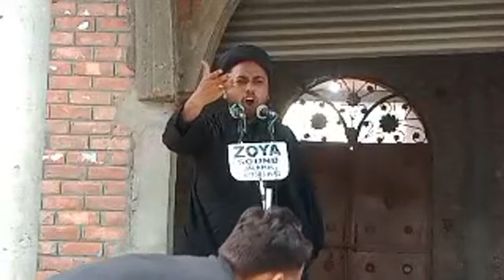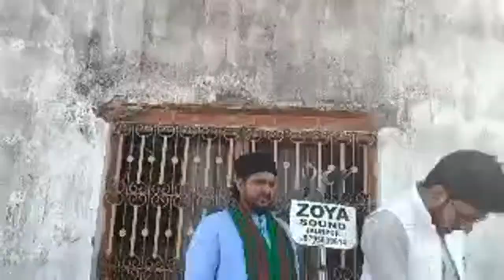Live 🔴 27 Safar Juloos e Aza | Taboot-e imam Hasan a.s|Mauza Tighra Khuthan Jaunpur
◦•●◉✿ 786/110 ✿◉●•◦

▀▄▀▄ JULOOSEAZA ▄▀▄▀

ʜᴀʀ sᴀᴀʟ ᴀʙ ʙʜɪ ʜᴏᴛɪ ʜᴀɪ ᴘᴀɪᴅᴀ ʏᴀᴢɪᴅɪʏᴀᴛ
ʜᴀʀ ʙᴀʀ ᴜɴᴋᴏ ᴋᴀʀᴛɪ ʜᴀɪ ʀᴜsᴡᴀ ʜᴜsᴀɴʏᴀᴛ

🔴 Global Live Release On:
BESHEER-E KARBALA

𝟮𝟳 𝗦𝗮𝗳𝗮𝗿
𝐓𝐚𝐛𝐨𝐨𝐭 𝐢𝐦𝐚𝐦 𝐇𝐚𝐬𝐚𝐧 𝐚.𝐬
𝙑𝙚𝙣𝙪𝙚- 𝐇𝐮𝐬𝐚𝐢𝐧𝐢 𝐢𝐦𝐚𝐦𝐛𝐚𝐫𝐠𝐚𝐡
(𝑻𝒊𝒈𝒉𝒓𝒂 𝑲𝒉𝒖𝒕𝒉𝒂𝒏 𝑱𝒂𝒖𝒏𝒑𝒖𝒓)

🗓 𝐃𝐀𝐓𝐄_𝐓𝐈𝐌𝐄_𝐃𝐀𝐘
1️⃣4️⃣𝗦𝗲𝗽𝘁𝗲𝗺𝗯𝗲𝗿2️⃣0️⃣2️⃣3️⃣
2️⃣7️⃣𝗦𝗮𝗳𝗮𝗿 1️⃣4️⃣4️⃣5️⃣
𝗢𝗻: 𝗧𝗵𝘂𝗿𝘀𝗱𝗮𝘆 (10.00 a.m)

🎙𝗦𝗼𝗷𝗸𝗵𝘄𝗮𝗻𝗶
𝗦𝗮𝘆𝗲𝗱 𝗠𝗮𝗵𝘁𝗮𝗯 𝗛𝘂𝘀𝗮𝗶𝗻 𝗦𝗵𝗯 (𝑱𝒂𝒖𝒏𝒑𝒖𝒓𝒊)

🎙𝗣𝗲𝘀𝗵𝗸𝗵𝘄𝗮𝗻𝗶 (𝑱𝒂𝒏𝒂𝒃)
𝗡𝗮𝗷𝗮𝗺 𝗝𝗮𝘂𝗻𝗽𝘂𝗿𝗶
𝗦𝗮𝘆𝗲𝗱 𝗦𝗵𝗮𝗵𝗮𝗻𝘄𝗮𝘇 𝗛𝘂𝘀𝗮𝗶𝗻

🎙𝐔𝐋𝐀𝐌𝐀_𝐎_ 𝐙𝐀𝐊𝐄𝐑𝐄𝐄𝐍 𝐄 𝐊𝐄𝐑𝐀𝐌
🔘 𝟭. ʜ.ɪ.ᴡ.ᴍ ᴊᴀɴᴀʙ ᴍᴀᴜʟᴀɴᴀ 𝗛𝘂𝘀𝗮𝗶𝗻 𝗠𝗲𝗵𝗻𝗱𝗶 sᴀʜᴀʙ (𝑴𝒖𝒋𝒂𝒇𝒇𝒂𝒓𝒏𝒂𝒈𝒂𝒓)
🔘 𝟮. ʜ.ɪ.ᴡ.ᴍ ᴊᴀɴᴀʙ ᴍᴀᴜʟᴀɴᴀ 𝗦𝗮𝘆𝗲𝗱 𝗠𝗼𝗵𝗮𝗺𝗺𝗮𝗱 𝗔𝗯𝗯𝗮𝘀 sᴀʜᴀʙ (𝒁𝒂𝒓𝒂𝒊𝒏𝒑𝒖𝒓𝒊)
🔘 𝟯. ʜ.ɪ.ᴡ.ᴍ ᴊᴀɴᴀʙ ᴍᴀᴜʟᴀɴᴀ 𝗦𝗮𝘆𝗲𝗱 𝗨𝗿𝗼𝗼𝘇 𝗔𝗹𝗶 sᴀʜᴀʙ ( 𝑴𝒖𝒋𝒂𝒇𝒇𝒂𝒓𝒏𝒂𝒈𝒂𝒓 )
🔘 𝟰. ʜ.ɪ.ᴡ.ᴍ ᴊᴀɴᴀʙ ᴍᴀᴜʟᴀɴᴀ 𝗠𝗼𝗵𝗮𝗺𝗺𝗮𝗱 𝗦𝗵𝗮𝗺𝘀𝗵𝗶 sᴀʜᴀʙ (𝑭𝒂𝒊𝒛𝒂𝒃𝒂𝒅)
🔘 𝟱. ʜ.ɪ.ᴡ.ᴍ ᴊᴀɴᴀʙ ᴍᴀᴜʟᴀɴᴀ 𝗦𝗮𝘆𝗲𝗱 𝗦𝗵𝗮𝘂𝗸𝗮𝘁 𝗛𝘂𝘀𝗮𝗶𝗻 𝗿𝗶𝘇𝘃𝗶 sᴀʜᴀʙ (𝑱𝒂𝒖𝒏𝒑𝒖𝒓𝒊)

🎙 𝐀𝐍𝐉𝐔𝐌𝐀𝐍𝐇𝐀𝐘𝐄 𝐌𝐀𝐓𝐀𝐌𝐈
⚫ 𝟭. 𝗔𝗻𝗷𝘂𝗺𝗮𝗻 𝗣𝗮𝗻𝗷𝘁𝗮𝗻𝗶 𝗝𝗮𝗹𝗮𝗹𝗽𝘂𝗿 (𝑱𝒂𝒍𝒂𝒍𝒑𝒖𝒓)
⚫ 𝟮. 𝗔𝗻𝗷𝘂𝗺𝗮𝗻 𝗚𝘂𝗹𝘀𝗵𝗮𝗻 𝗲 𝗜𝘀𝗹𝗮𝗺 (𝑴𝒊𝒕𝒕𝒖𝒑𝒖𝒓)
⚫ 𝟯. 𝗔𝗻𝗷𝘂𝗺𝗮𝗻 𝗔𝘇𝗮 𝗲 𝗛𝘂𝘀𝘀𝗮𝗶𝗻 (𝑺𝒖𝒍𝒕𝒂𝒏𝒑𝒖𝒓)
⚫ 𝟰. 𝗔𝗻𝗷𝘂𝗺𝗮𝗻 𝗚𝘂𝗻𝗰𝗵𝗮𝘆𝗲 𝗞𝗮𝗿𝘄𝗮𝗻𝗲 𝗔𝘇𝗮 (𝑩𝒂𝒅𝒂𝒈𝒂𝒐𝒏)
⚫ 𝟱. 𝗔𝗻𝗷𝘂𝗺𝗮𝗻 𝗛𝘂𝘀𝘀𝗮𝗶𝗻𝗶𝘆𝗮 𝗤𝗮𝗱𝗲𝗲𝗺 𝗿𝗲𝗴 (𝑺𝒂𝒊𝒅𝒑𝒖𝒓 𝑨𝒛𝒂𝒎𝒈𝒂𝒓𝒉)
⚫ 𝟲. 𝗔𝗻𝗷𝘂𝗮𝗺𝗮𝗻 𝗠𝗮𝘀𝗼𝗼𝗺𝗶𝘆𝗮 𝗥𝗲𝗴 (𝑩𝒊𝒔𝒘𝒂 𝑱𝒂𝒖𝒏𝒑𝒖𝒓)
⚫ 𝟳. 𝗔𝗻𝗷𝘂𝗺𝗮𝗻 𝗔𝗯𝗯𝗮𝘀𝗶𝘆𝗮 (𝑨𝒔𝒉𝒓𝒂𝒇𝒈𝒂𝒓𝒉)
⚫ 𝟴. 𝗔𝗻𝗷𝘂𝗺𝗮𝗻 𝗔𝗹𝗮𝗺𝗱𝗮𝗿𝗲 𝗛𝘂𝘀𝗮𝗶𝗻𝗶 (𝑻𝒊𝒈𝒉𝒓𝒂 𝑱𝒂𝒖𝒏𝒑𝒖𝒓)

🎙🟢 𝐍𝐀𝐙𝐈𝐌 𝐄 𝐉𝐔𝐋𝐎𝐎𝐒 🟢
ʜ.ɪ.ᴡ.ᴍ 𝙎𝙖𝙮𝙚𝙙 𝙎𝙝𝙖𝙪𝙠𝙖𝙩 𝙎𝙃𝘽 (𝑴𝒖𝒎𝒃𝒂𝒊) &
𝙎𝙖𝙮𝙚𝙙 𝙎𝙝𝙖𝙝𝙖𝙣𝙬𝙖𝙯 𝙃𝙪𝙨𝙖𝙞𝙣

🎙 🔴 𝗙𝗿𝗲𝗲 𝗠𝗲𝗱𝗶𝗰𝗮𝗹 𝗖𝗮𝗺𝗽 𝗔𝘃𝗶𝗹𝗮𝗯𝗹𝗲

📞 ⚫ 𝐌𝐈𝐍𝐉𝐀𝐍𝐈𝐁 ⚫
𝗔𝗿𝗮𝗸𝗲𝗲𝗻 𝗲 𝗔𝗻𝗷𝘂𝗺𝗮𝗻 𝗔𝗹𝗮𝗺𝗱𝗮𝗿𝗲 𝗛𝘂𝘀𝗮𝗶𝗻𝗶 𝑻𝒊𝒈𝒉𝒓𝒂 𝑱𝒂𝒖𝒏𝒑𝒖𝒓 (𝗨.𝗣)

𝗔𝗮𝗽 𝗧𝗮𝗺𝗮𝗺𝗶 𝗠𝗼𝗺𝗲𝗻𝗲𝗲𝗻 𝗼 𝗠𝗼𝗺𝗲𝗻𝗮𝘁 𝗦𝗲 𝗦𝗵𝗶𝗿𝗸𝗮𝘁 𝗞𝗶 𝗚𝘂𝘇𝗮𝗿𝗶𝘀𝗵 𝗛𝗮𝗶

𝐍𝐨𝐭𝐞: 𝐙𝐀𝐑𝐔𝐑𝐈 𝐂𝐎𝐍𝐓𝐀𝐂𝐓 𝐊𝐄 𝐋𝐈𝐘𝐄:
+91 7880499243 (𝗦𝗮𝘆𝗲𝗱 𝗔𝗿𝗺𝗮𝗻 𝗥𝗶𝘇𝘃𝗶)
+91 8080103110 (𝗦𝗮𝘆𝗲𝗱 𝗥𝗲𝗵𝗮𝗻 𝗔𝗯𝗱𝗶)

Ｊａｚａｋａｌｌａｈｏ
Ｋｈａｉｒａｌ Ｊａｚａ
Ｌａｂｂａｉｋ Ｙａ Ｈｕｓａｉｎ (ａ.)
Ｌａｂｂａｉｋ Ｙａ Ｚａｉｎａｂ (ａ.)
𝕬𝖑𝖑𝖆𝖍 𝖙𝖆𝖒𝖆𝖒 𝖆𝖟𝖆𝖉𝖆𝖗𝖔𝖓 𝖐𝖔 𝖘𝖆𝖑𝖆𝖒𝖆𝖙 𝖗𝖆𝖐𝖍𝖊. 𝕬𝖆𝖒𝖊𝖊𝖓

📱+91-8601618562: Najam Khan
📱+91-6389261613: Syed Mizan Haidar